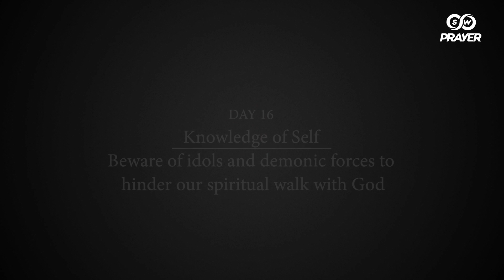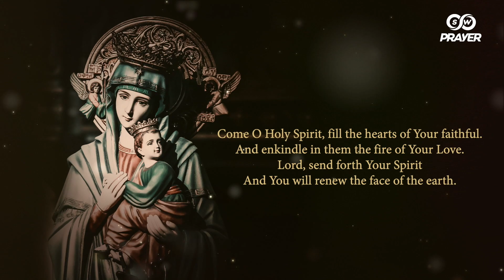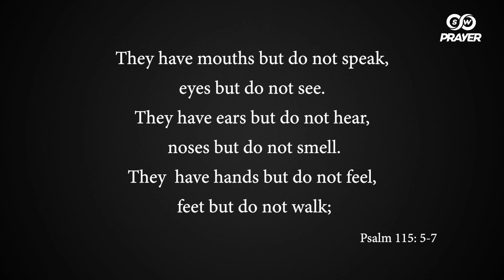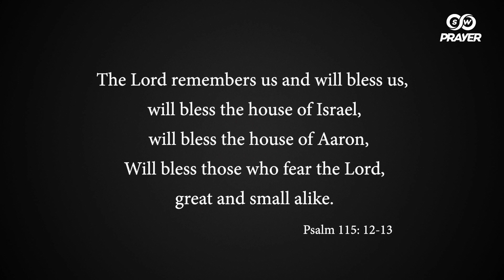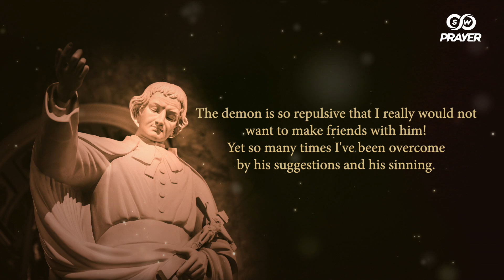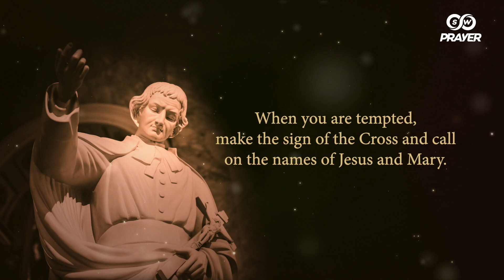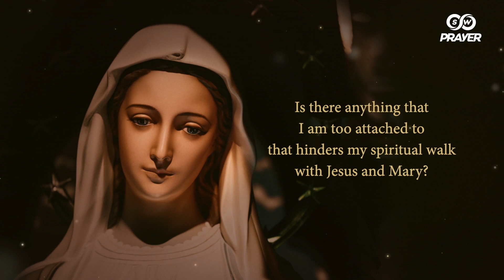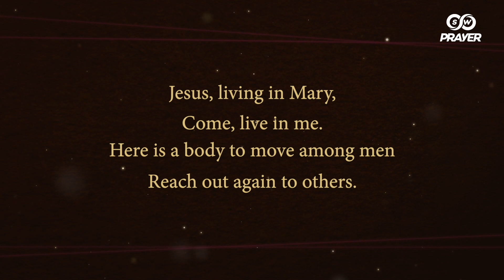Marian Consecration - Day 16 | Beware of idols and demonic forces | Deacon Cody Miller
Prayers and reflections for Day 16 (Theme: Beware of idols and demonic forces to hinder our spiritual walk with God) of the 33 days of Marian Consecration, A Heavenly Journey, led by Deacon Cody Miller.
To submit prayer requests visit swprayer.org.